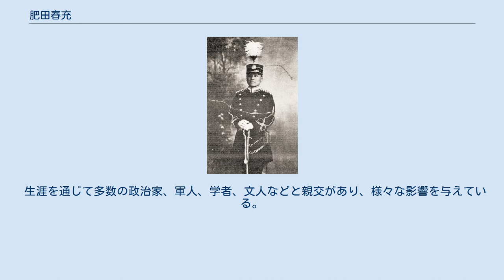肥田春充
肥田春充 肥田 春充（ひだ はるみち、1883年12月25日 - 1956年8月24日）は、日本の肥田式強健術の創始者。
思想家、著述家、体育家、哲学者などとして活躍。
 軍服姿の肥田。
椅子式運動法を考案した頃 山梨県南都留郡桂村小沼（現・西桂町小沼）において、医師川合立玄（はるつね）の五男として生をうける。
幼少期は病弱な上痩せ細っていたため、「茅棒」のあだ名がつけられ、2度死の宣告を受ける程の虚弱児であった。
数え年18歳にして心身改造に志し、古今東西の健康法、運動法を研究実践し、西洋のウエイトトレーニング等に東洋の丹田鍛錬、氣合等を取り入れた独自の心身鍛錬法、川合式強健術（後の、肥田式強健術）を編み出す。
この鍛錬は、腹のみに力を入れる丹田鍛錬、腹力をさらに押進め、腰と腹に同量の力を込め、腰腹の中心に力を込めて「腰腹同量の正中心」を鍛錬する所にその大きな特徴がある。
その鍛錬によりわずか2年で、体格改造に成功。
さらに体力ばかりでなく頭脳も飛躍的に向上し、中央大学法科・明治大学政治科・明治大学商科・早稲田大学文学科の三大学四学科に入学する。
在学中は、各大学の剣道、柔道、弓道等の選手となり、明治大学では初めて柔道部を創設し、初代キャプテンとなる。
 大学卒業後、処女作『実験 簡易強健術』を出版、強健術を世に問う。
この本はベストセラーとなり、世に強健術ブームを巻き起こす。
その数ヶ月後、志願兵として近衛歩兵第4連隊に入隊、主計中尉となる。
ここでも強健術の研鑚を欠かさず、椅子に腰掛けたままで行える「椅子運動法」等を考案する。
 その後1917年（大正6年）、肥田家の婿養子となり、静岡県田方郡対島村八幡野（現・伊東市八幡野）に住み、ここで強健術の鍛錬に没頭するとともに、恩師押川方義らと共に国事に奔走する。
1923年（大正12年）に、腰腹同量の聖中心力を悟得してからは精神的な悟境もいよいよ深くなり、禅の高僧からもその境地を認められる。
またそれまで研究していた、自然療法を「天真療法」として大成させ、自身の半生と悟境を綴った主著『聖中心道 肥田式強健術』と合冊で発表する。
この本において、中心力を応用した独自の「中心力抜刀術」や「中心力護身術」「中心力雄弁法」「中心練磨法」等を発表している。
 太平洋戦争前夜にはこれを回避すべく大川周明などと協力し、私財を擲って奔走した。
戦中には憂国の念止み難く、東條英機に終戦勧告を二度に渡って書き、自決の覚悟をするも、自身の悟境より見た「世界人類の救済」との悲願を樹てることにより、死を思い止まる。
その後は、人類救済のための宗教哲学の研究に没頭し、この研究を「宇宙大学」と呼ぶ。
この時の原稿は積むと人の背丈程にもなり、その一部は死後『宇宙倫理の書』として出版される。
 晩年の1955年（昭和30年）には、社団法人「聖中心社」を設立し、多年研究の宗教哲学に基づく平和運動を展開するも、その設立後一年にも満たない1956年（昭和31年）8月24日、人類の前途を憂うる余り、水も取らない49日間の断食の後死去。
72歳没。
 生涯を通じて多数の政治家、軍人、学者、文人などと親交があり、様々な影響を与えている。
主な親交があった人物として、押川方義、松村介石、新井奥邃、二木謙三、加藤時次郎、佐藤精一、中里介山、徳富蘇峰、村井弦斎、大川周明、蓮沼門三、山下信義らがあげられる。
 ^ a b c d e 『肥田春充: 神通力を発現した至誠の哲人』氷川雅彦、光祥社, 2013「虚弱児が一念発起して超人へ突き抜けるまで」の項